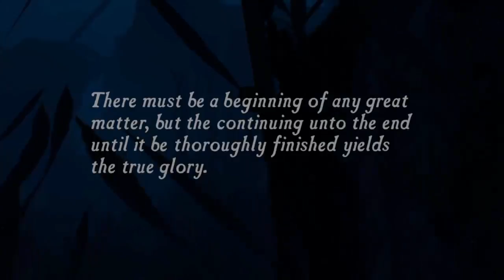Uncharted Nathan Drake collection episode 1